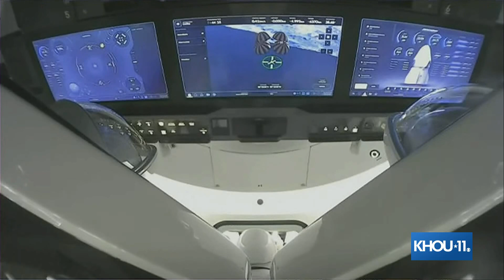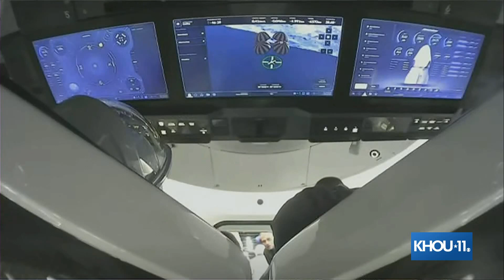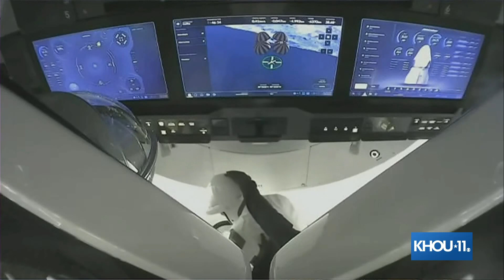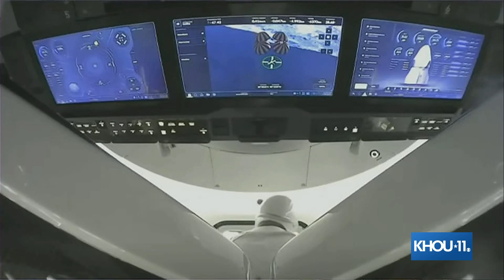Raw video: SpaceX's first all-civilian crew emerges from Dragon capsule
After three days orbiting Earth, SpaceX's Dragon and the Inspiration4 crew – the world’s first all-civilian mission to orbit – returned to Earth on Saturday.